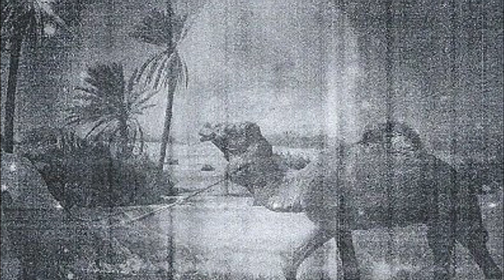Black Joker [Spencer Clark] - Watch Out! (2008/2009 - FULL ALBUM)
Spencer Clark (as Black Joker) - Watch Out!

Unfortunately I don't know whether this recording is from the original cassette release or the Olde English Spelling Bee vinyl reissue in 2009. If anyone has any insight feel free to let me know.

Side A: 0:00
Side B: 20:17